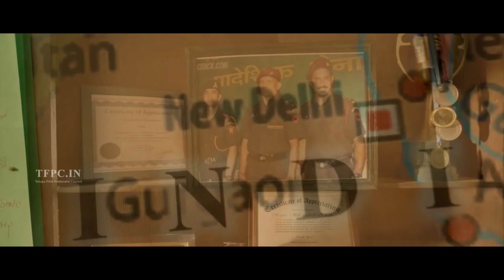Bhale Manchi Chowka Beram Movie Theatrical Trailer | Naveed | Nookaraju | TFPC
tfpc tollywoodnews entertainment Watch Bhale Manchi Chowka Beram Movie Theatrical Trailer